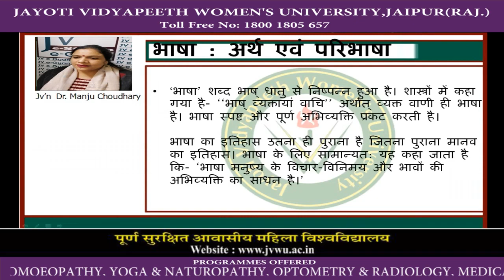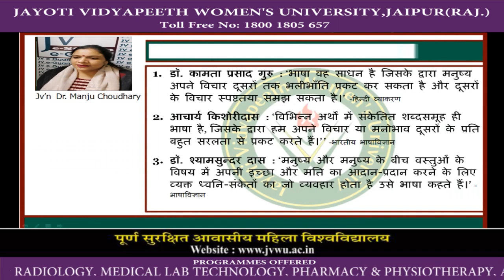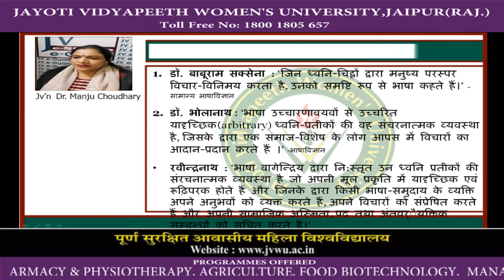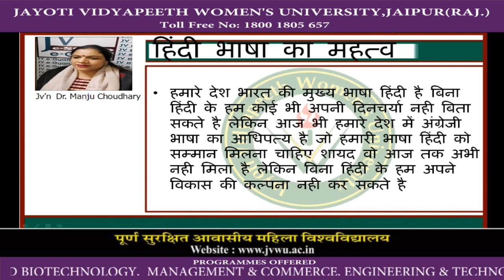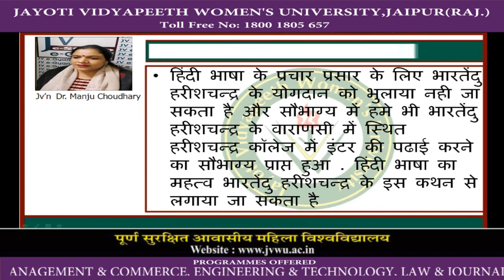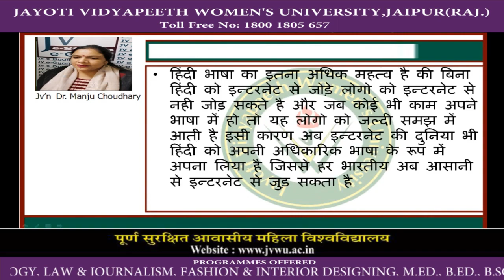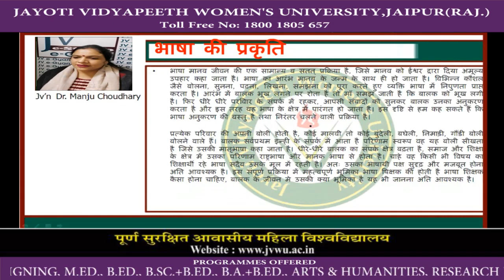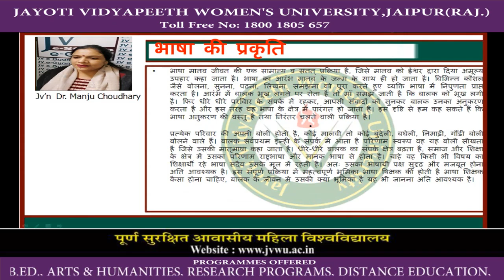JAYOTI VIDYAPEETH- BHASHA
FACULTY NAME - jv'n Dr. MANJU CHOUDHARY
TOPIC NAME- BHASHA